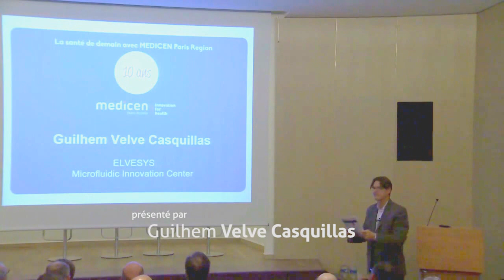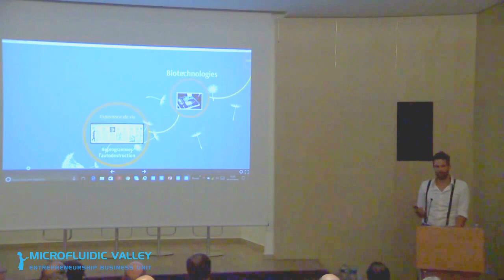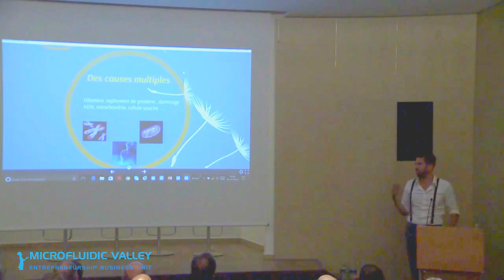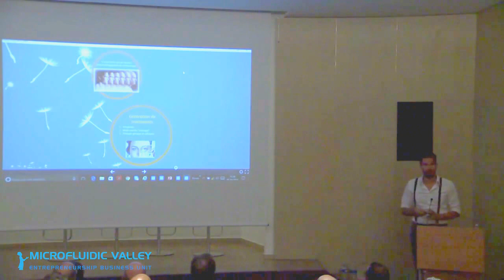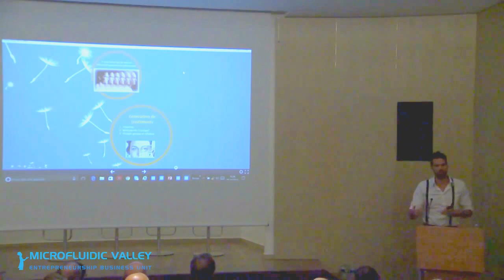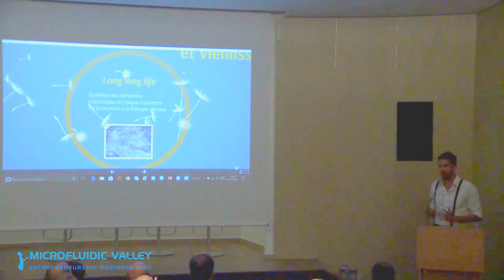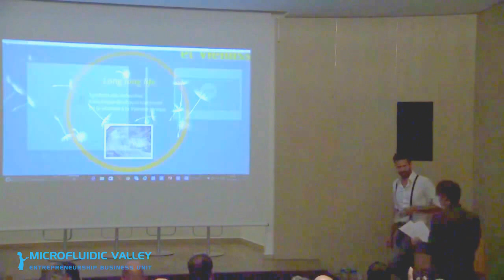Transhumanisme, organes sur puce & lutte contre le vieillissement par Guilhem Velvé Casquillas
Subtitles available/Sous-titres disponibles - Talk par Guilhem Velvé Casquillas, PDG d'Elvesys Microfluidique et entrepreneur, sur la microfluidique, les organes sur puce, le vieillissement et la longévité, et sur son nouveau projet Long Long Life, 2017 (sous-titres disponibles)

On va quitter provisoirement la question du diagnostic pur pour aller dans une technologie qui est plus de rupture et qui va bien au-delà, et qui est celle de la microfluidique, avec Elvesys MF Innovation Center, et Guilhem Velvé Casquillas qui vient nous rejoindre et qui a également 6 min pour nous parler de ses projets de recherche autour de la microfluidique, et qui pourrait créer une sorte de Microfluidic Valley, donc voilà, tout un programme, on vous écoute.

GVC- Je vous remercie. Je m’appelle GVC, je suis PDG du Microfluidic Innovation Center, et tout d’abord je suis très heureux de parler devant vous aujourd’hui, j’espère qu’à l’issue de cette présentation nous pourrons initier de belles conversations, voire même des collaborations, que nous soyons entrepreneurs, médecins, journalistes, ou simples badauds, je suis ouvert à tout.
Je vais vous parler d’un sujet que j’adore, un peu polémique, vous le verrez, c’est la lutte contre le vieillissement. Dans un premier temps, on pourra voir comment, avec justement les biotechnologies, on pourrait augmenter radicalement l’espérance de vie de l’espèce humaine. Puis dans un deuxième temps nous verrons comment, avec la MF et les organes sur puce, nous pourrions encore accélérer cette révolution.

Dans les trente mille dernières années, ce qu’on peut remarquer, c’est que l’espérance de vie de l’espèce humaine n’a pas bougé, à l’exception des 150 dernières années. Vous le savez peut-être, mais on a gagné 6 h d’espérance de vie toutes les 24 h dans les 150 dernières années. Et aujourd’hui, la principale limitation à notre espérance de vie sont les maladies liées au vieillissement. Or, de manière générale, en simplifiant, le vieillissement est juste un programme génétique d’autodestruction qui démarre aux alentours de 20 ans et qui mène à une mort malheureuse et certaine, une centaine d’années après, la longévité, 120 ans à peu près. Et la question qui se pose aujourd’hui, c’est : est-ce qu’au XXIe siècle, nous pourrions reprogrammer ce programme d’autodestruction. J’ai six minutes, alors je simplifie.

En l’occurrence, les biotechnologies, une révolution en cours que vous connaissez bien, peuvent nous donner quelques pistes positives dans ce sens-là. Non pas en gagnant 6h d’espérance de vie par jour, mais une douzaine d’heures, 18, 24, peut-être un jour. Ce qui donnerait raison à certains médecins, à certains scientifiques qui disent que peut-être, parmi cette génération ou la suivante, on trouvera des individus virtuellement amortels parmi nous.

Et maintenant je vais vous parler un peu de nous et de la Microfluidic Valley. Très rapidement, nous sommes tous d’anciens chercheurs devenus entrepreneurs, depuis 2011 nous avons créé 3 entreprises innovantes en microfluidique, très rentables, elles vont très bien, je suis content.
Nous avons lancé une douzaine de projets R&D, du moins en ce moment, avec une trentaine de partenaires de recherche européens, le nombre de projets R&D double tous les ans depuis 2011, sur des sujets variés, culture de cellules souches, détection génétique de pathogènes, organes sur puce, j’entendais parler juste avant de big data génétique, qui est arrivé le mois dernier… Alors vous me direz, qu’est-ce que la microfluidique ?...